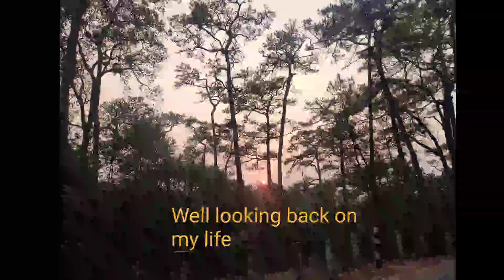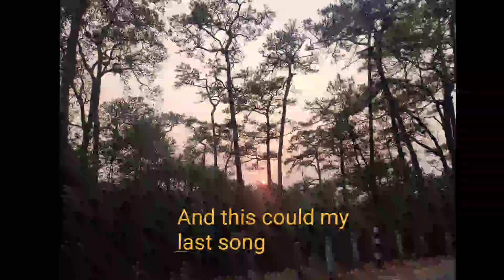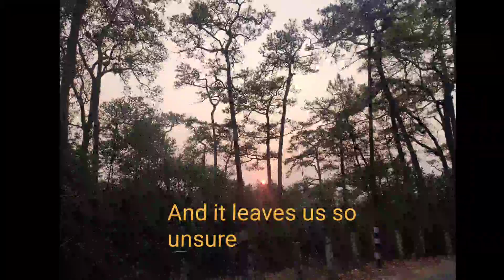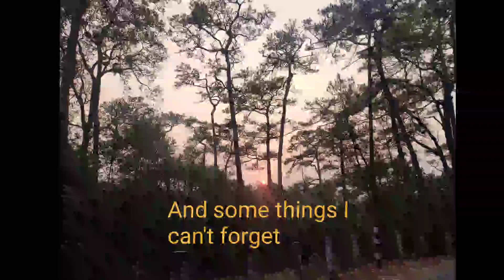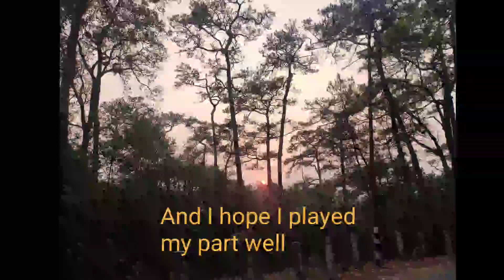This Could Be My Last Song - Frank Watkinson (English lyrics)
'This Could Be My Last Song' , a beautiful original song by Frank Watkinson is about a man reminiscing and contemplating about his life and life in general from his point of view as a human being in his later years.

              His thoughts touch the topic of religion, heaven and hell, mistakes, mistakes he himself made as a young man, his regrets and his acceptance of life and death etc.

            This lyrics video was uploaded just because the song is very beautiful and the uploader just wanted to make an English lyrics video and share with many people.